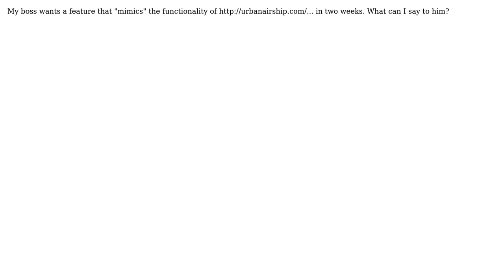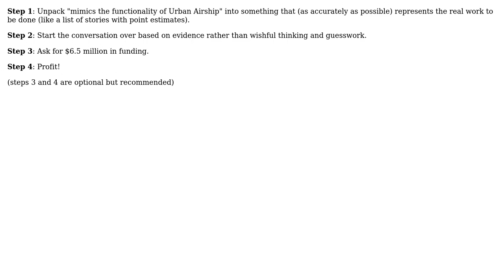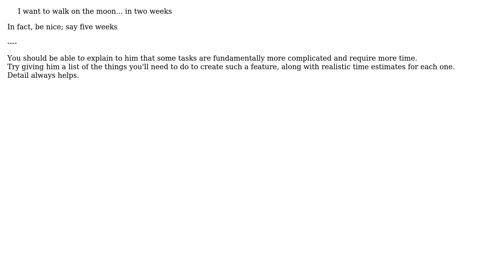Software Engineering: Mimic the functionality of Urban Airship (4 Solutions!!)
Software Engineering: Mimic the functionality of Urban Airship

With thanks & praise to God, and with thanks to the many people who have made this project possible! | Content (except music & images) licensed under CC BY-SA | Music | Images & others | With thanks to user Tim Post user S.Lott user SLaks user Rein Henrichs user FrustratedWithFormsDesigner user Apocatastasis and the Stack Exchange Network Trademarks are property of their respective owners. You are responsible for your own actions.